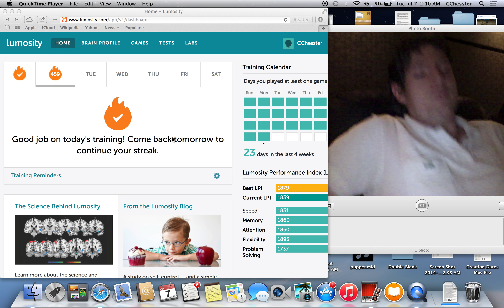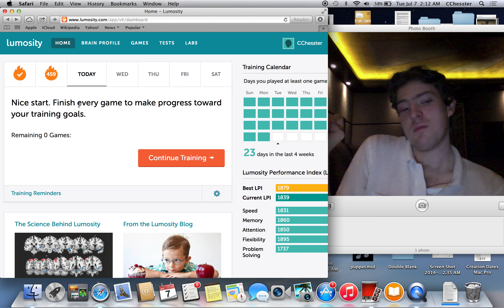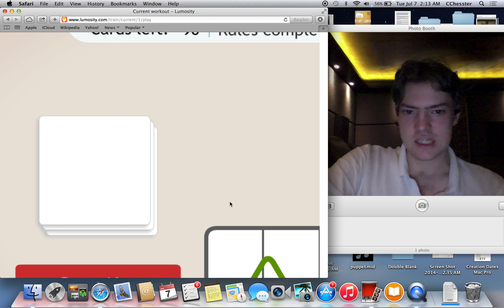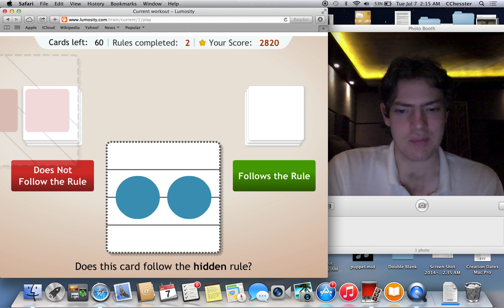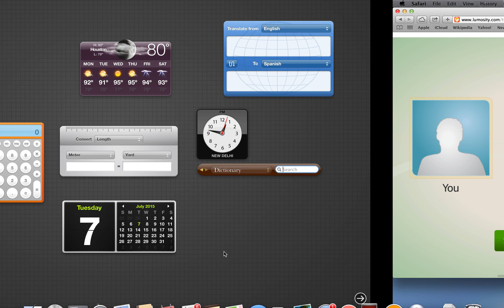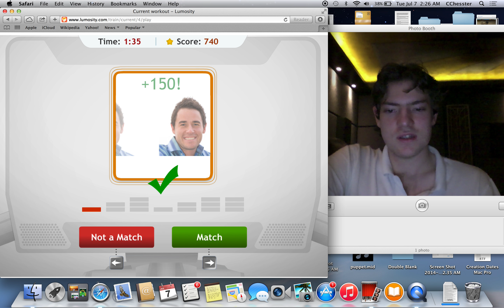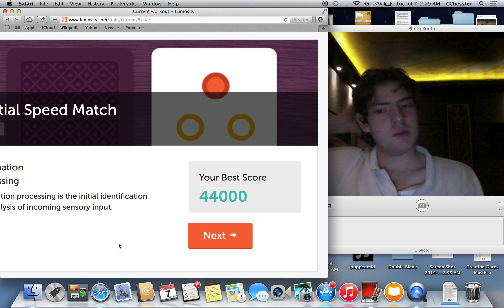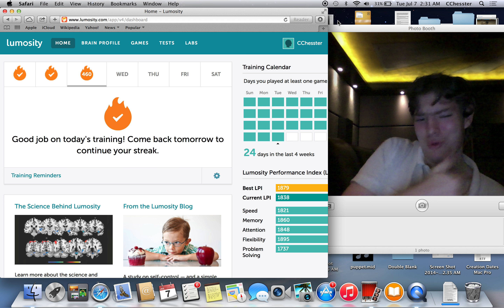Lumosity - Chimp Ladder - 630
Climb the ladder!

Highlights of Today's Training:

- Top Chimp, a game where we get to be bested over and over and over again at the famed "limited hold task" by a chimpanzee!

- Speed Match, a game where we have to act without thinking!

- Space Junk, a game where we fight alongside a next millennium robotic environmentalist superhero to rid the infinitely vast universe of old discarded trash satellites by counting groups of up to fifteen of them at once in only a few milliseconds!

- Face Memory Workout, an n-back memory game featuring floating severed clone heads!

- Spatial Speed Match, a game where we must spatially reason without any time to reason at all!

Lowlights of Today's Training:

- The funny thing is that there are actually no trained chimps that perform as badly as those at the bottom of this ladder.